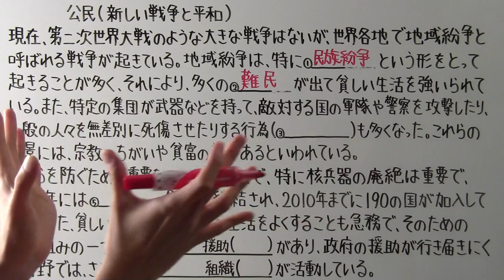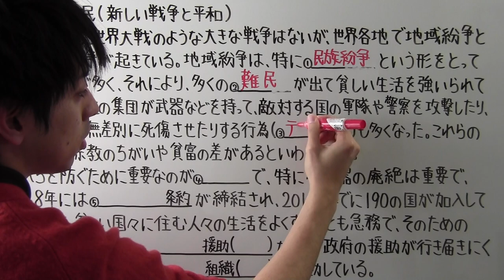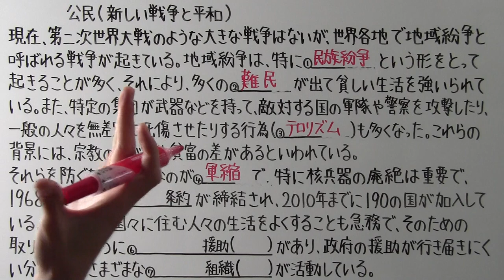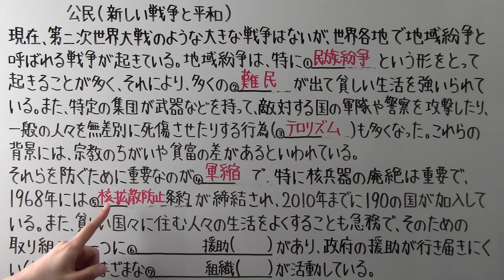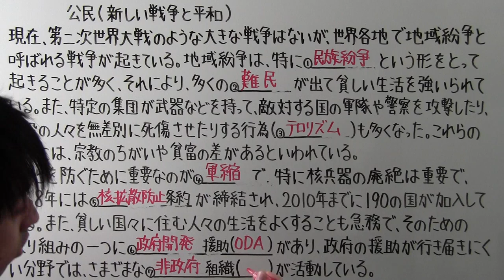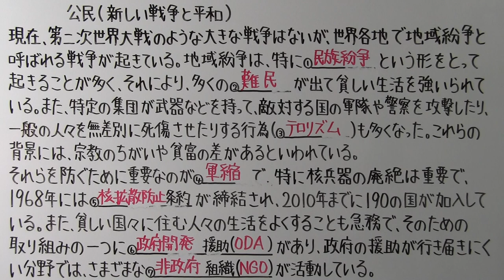【社会】 公民－４２ 新しい戦争と平和